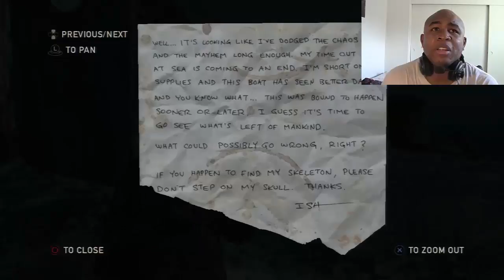►► Thirsty A$$ Douche Bags - The Last Of Us - Lets Play KINDA Part 10 ( w/ BlastphamousHD )